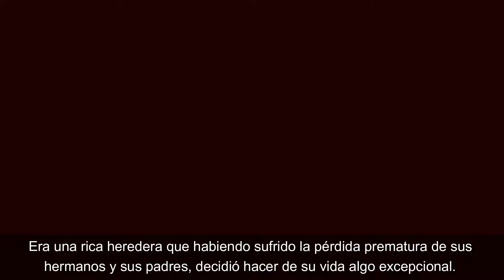LOUISE ARNER BOYD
Mujeres Ocultas. 8M